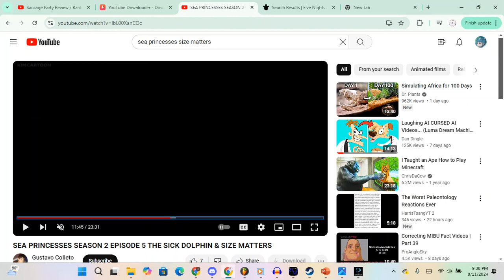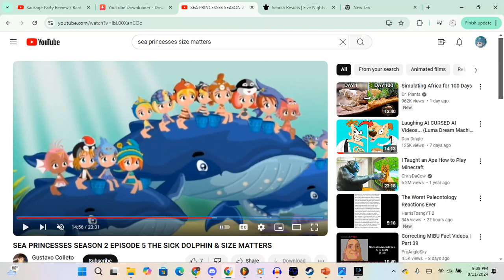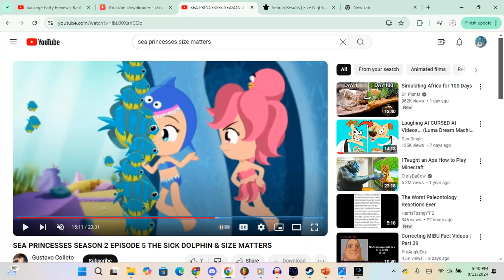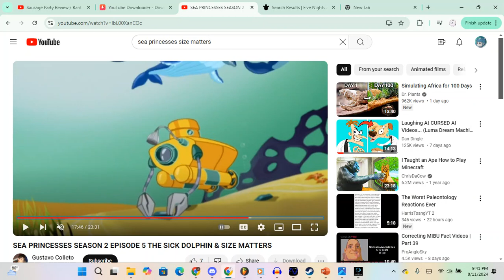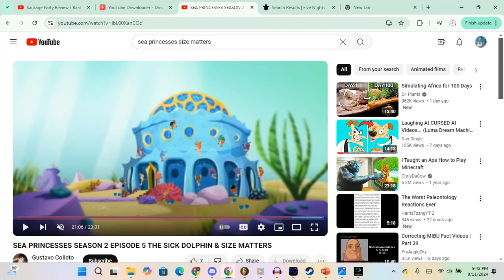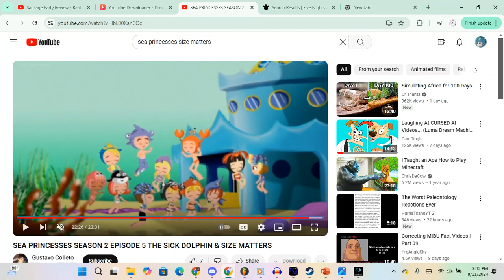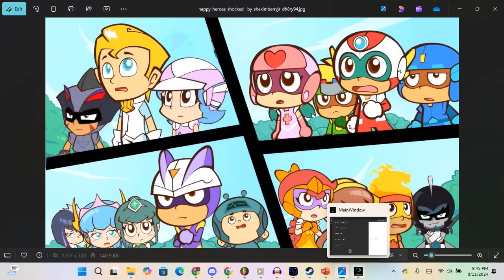Why I prefer Happy Heroes over Sea Princesses nowadays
When I Get to the happy heroes segment of the video, you're not gonna know what I'm talking about DX

In this video, I (Kinda) look at my least favorite episode from Sea Princesses called Size Matters and how terrible it is. Sea Princesses is a show full of Character Mistreatment and Human Demonization. Afterwards, I go over why Happy Heroes is better in my opinion.

Also, this video was not made to harass the Sea Princesses community. If you like Sea Princesses, I respect your opinion. same goes for if you hate Happy Heroes.

If this video gets 5 Likes, I might do a part 2